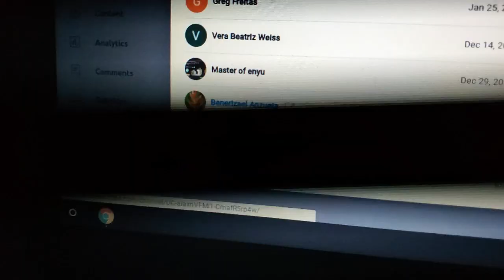giving shout outs to FABLES AND THE MOON and that time for cars